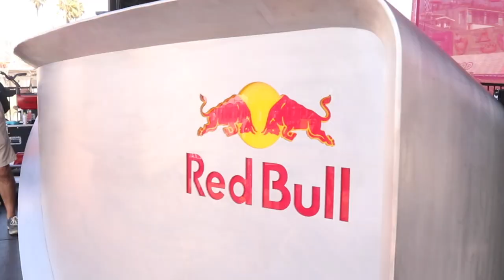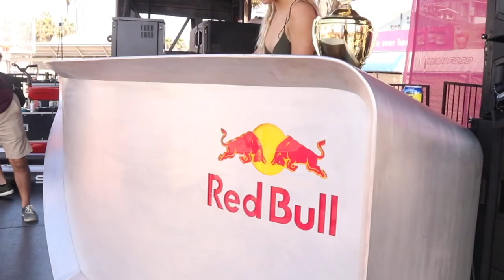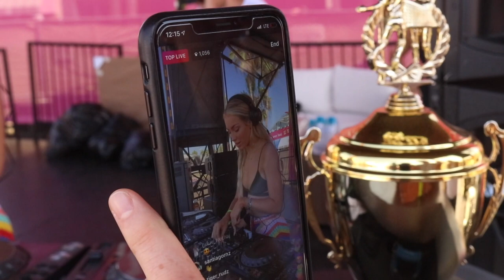DJ Charly Jordan | Venice Beach | Wildfox model volleyball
Such a sick event to film at Venice Beach for Charly Jordan at WildFox Model Volleyball Tournament!

Blake Rovai Instagram